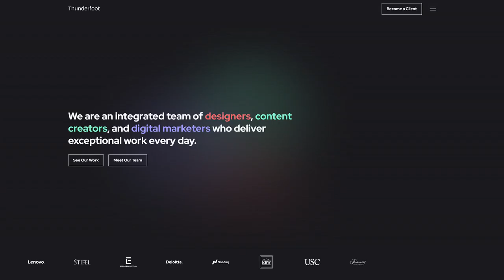Thunderfoot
a Masterpiece web design project by Thunderfoot from The USA was awarded the Site Of The Day certification on Jul 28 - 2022. Congratulations🎊
Thunderfoot is a full-service digital agency, this site sets out the agency’s brand, services, values, team and work.
This site embodies our values of simplicity and boldness, while hitting the technical priorities of speed and ease-of-use.
Fundamentally, this site’s goal is to take a step aside a little and let our creative work “do the talking.”